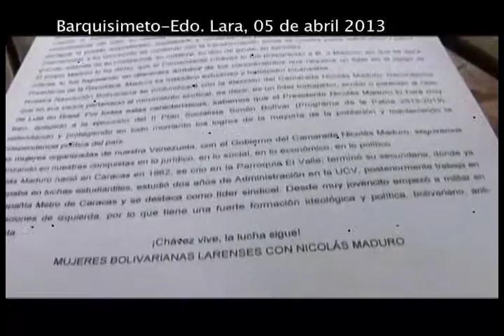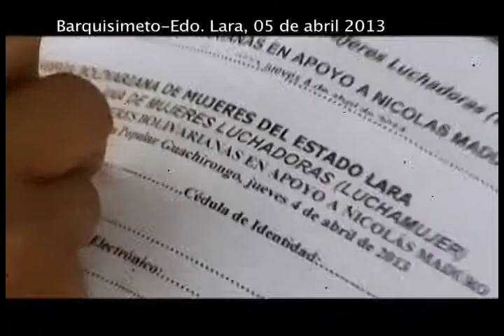Reporte En La Calle: Asamblea de Mujeres Bolivarianas en Apoyo a Nicolás Maduro en Barquisimeto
05 de Abril 2013

Diversas organizaciones Feministas convocaron la Asamblea de Mujeres Bolivarianas en Apoyo a Nicolás Maduro, espacio que ha permitido hacer un balance del aporte de las luchadoras al proceso Revolucionario y su firme intención cumplir con el pedido del Chávez, apoyando al continuador del Socialismo a la presidencia.

A través del Reporte en la Calle, las comunidades en lucha de Barquisimeto y el Estado Lara mostramos lo que para nosotros y nosotras es noticia. Rompiendo con los esquemas del periodismo elitista de los medios privados, quienes construimos día a día el Poder Popular narramos los sucesos de los que somos protagonistas, desde el punto de vista de nuestras comunidades. Las calles hablan en cada Reporte en la Calle, programa informativo que transmite Lara Tvec (canal 60 UHF) desde la Comuna Socialista Ataroa, en Barquisimeto, Estado Lara.